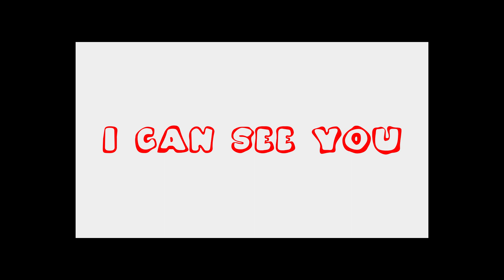قصة رعب بطبط الجزء 1🫤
و بس بحبكن باي 264_🚶🏻‍♂__400💛
ابو البطابيط يحييكن😎🫱🏻